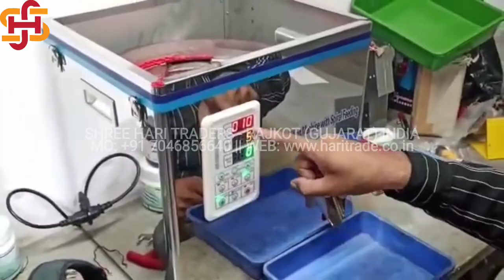Pharmaceutical Tablet Capsules Counting Machine in Rajkot Gujarat Mo: +91 7046856640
This machine use to count any kind of Tablets, Capsules, Hardware Small Products, Nut Bolt, screw and many more items...